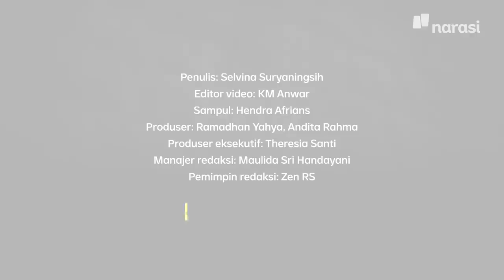Ada Koalisi Anies dan Ganjar, Gimana Koalisi Besar ala Prabowo? | Narasi Daily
Pada awal April 2023, Prabowo Subianto menyatakan bahwa sudah ada kesepakatan soal wacana pembentukan Koalisi Besar untuk menggabungkan Kebangkitan Indonesia Raya (KIR) dan Koalisi Indonesia Bersatu (KIB) di Pemilu 2024.

Wacana ini muncul usai pertemuan Presiden Joko Widodo bersama lima Ketua Umum (ketum) parpol yakni Prabowo, Ketum Partai Amanat Nasional (PAN) Zulkifli Hasan, Plt. Ketum Partai Persatuan Pembangunan (PPP) Mardiono, Ketum Golkar Airlangga Hartarto, dan Ketum PKB Muhaimin Iskandar.

Namun, kubu PKB menegaskan bahwa wacana Koalisi Besar tak pernah dibahas di internal PKB-Gerindra. Lalu, bagaimana nasib Koalisi Besar ini? Tonton video selengkapnya.

(Narasi)